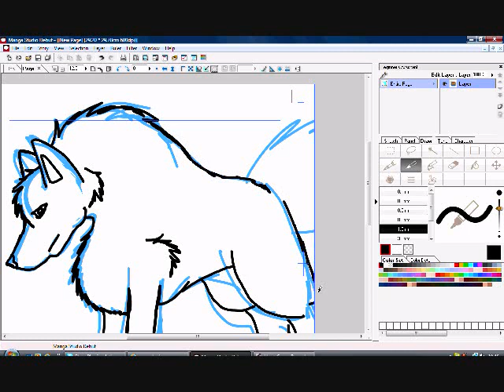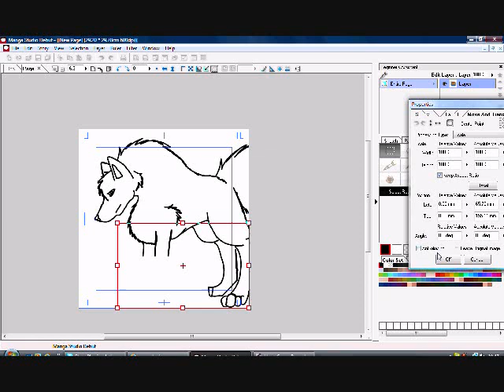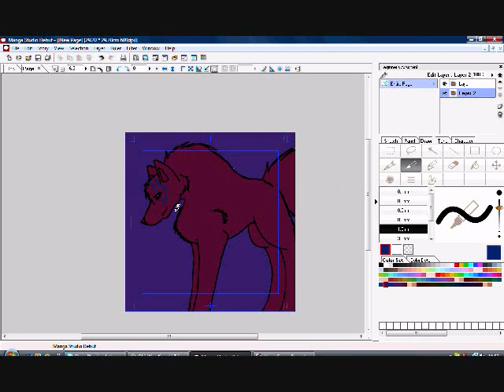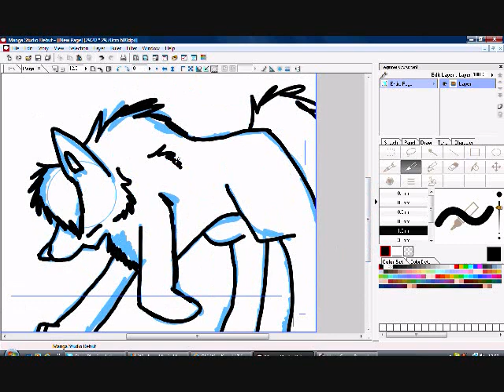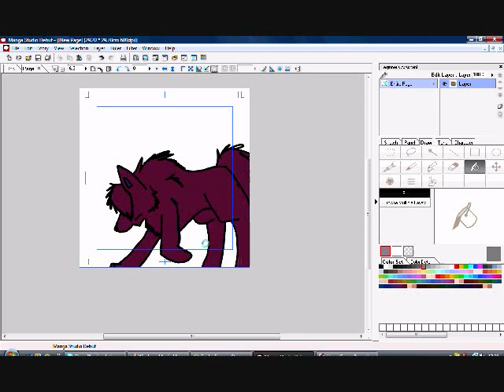Chain wolves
Chain wolves are basicly wolves chained to the background. They ususally would have some dramatic quote with it, and the wolf would usually look sad/angery/phsyco!
I do requests, (can be of a fursona etc) and if you would like to try it, then please post a vid response :)

Song 1- Moster
Song 2- Falling inside the black
Song 3-Hero